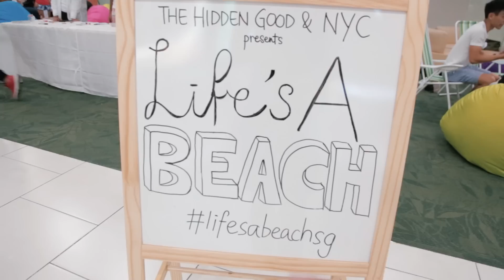Life's a Beach - Look out for it!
Coming soon to a campus near you!

We thought we'd make school a little more fun..so we built a BEACH.

DREAM, DIVE IN, and PASS-IT-ON!

Tell us where you want us to go next in the comment box below!

Presented by National Youth Council and The Hidden Good.